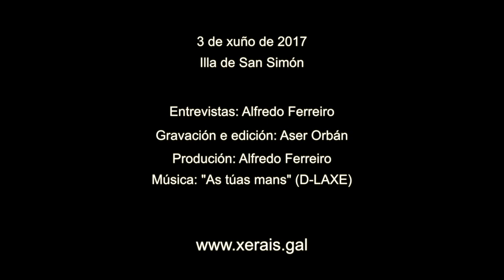Ledicia Costas: Premios Xerais 2017